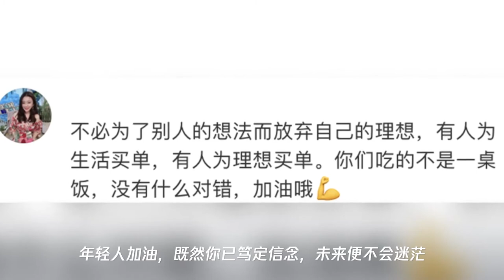考676分女孩报北大考古专业遭质疑,这些大佬都来撑腰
➤Thanks收看！